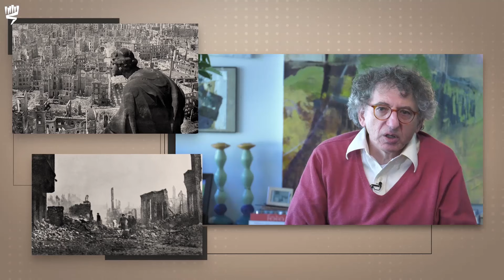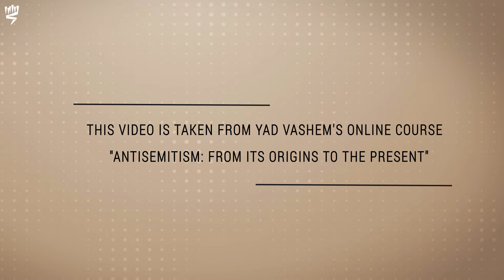The Conspiracy Theory of World War II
Prof. Jeffrey Herf explores the place antisemitism held in Nazi propaganda, addressing the question of why this phenomenon assumed genocidal proportions between 1941 and 1945.